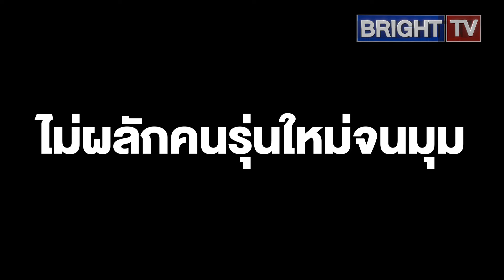พิธา ชี้ยุบพรรคทำให้ก้าวไกลอ่อนแรงลงในระยะสั้นจะติดเทอร์โบแบบก้าวหน้าเติบโตระยะยาวไม่ผลักคนรุ่นใหม่